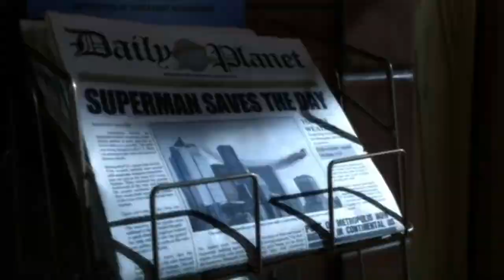Smallville edit Superman the animated series theme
I’m back with a new video edit.

This one is a smallville edit with the Superman the animated series theme